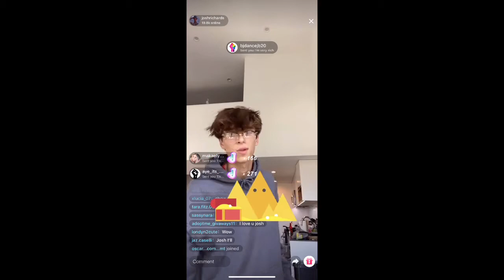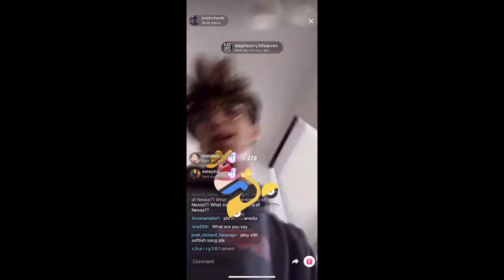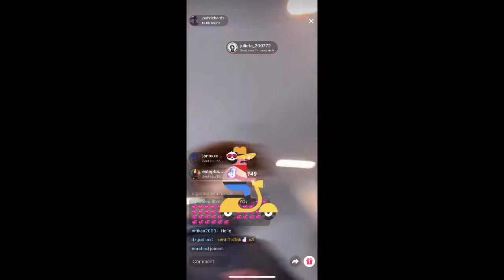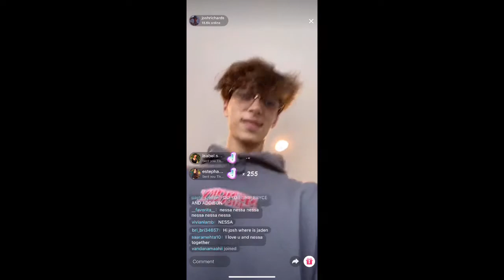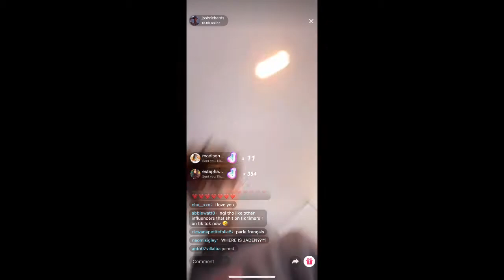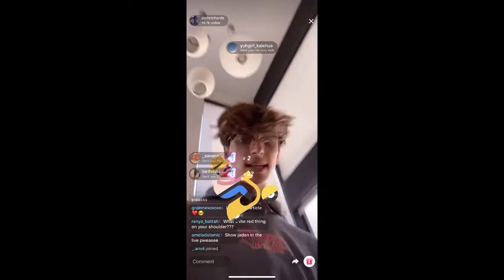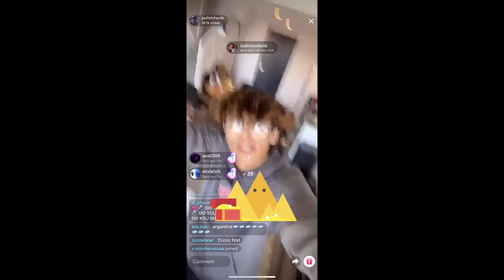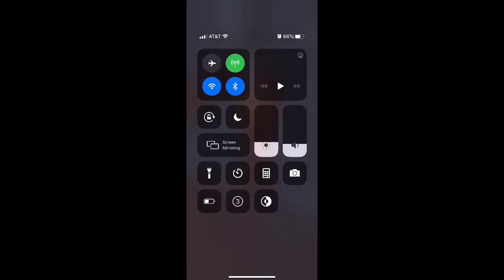Josh Richards tiktok live 6.7.2020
- check out for amazing beauty and clothing items!
Please consider donating! I am supporting JDRF a diabetic research foundation to hopefully find a cure. Your donation, no matter how small, can have a huge impact!